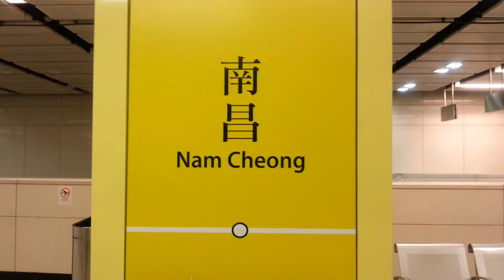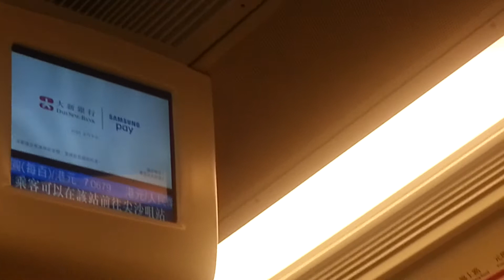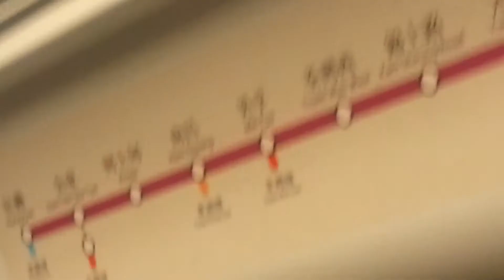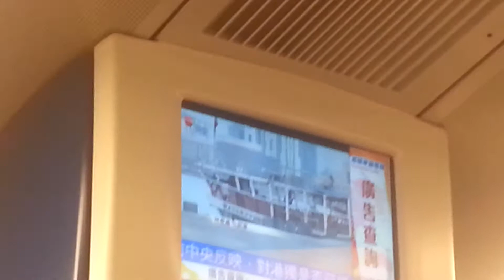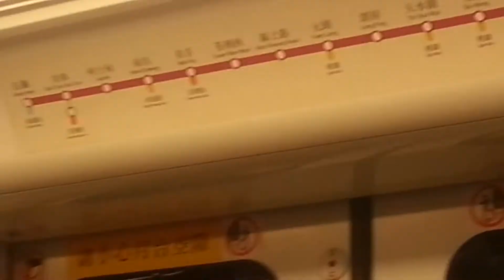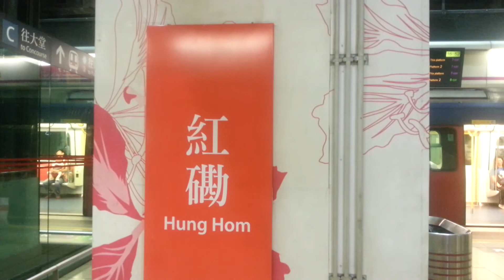港鐵SP Train南昌至紅磡